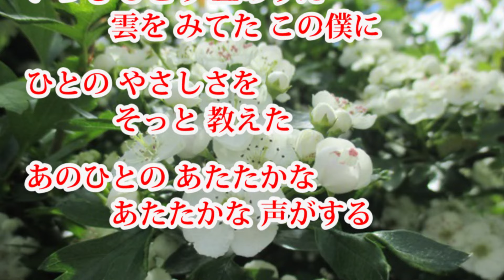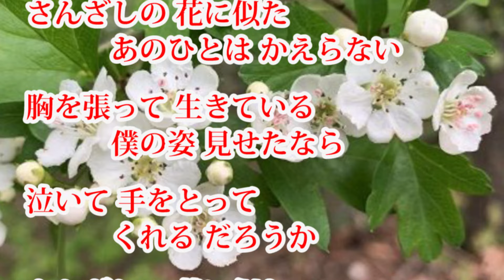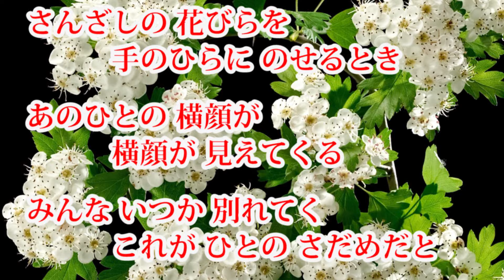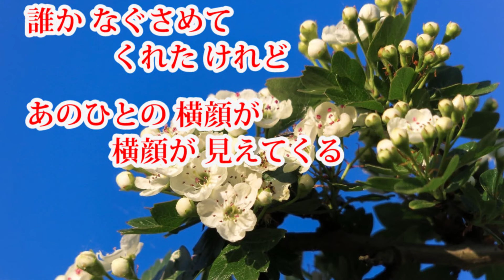舟木一夫【さんざしの花咲けば】 カバー：みなさぶろう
1967年（昭和42年）８月に発売された舟木一夫さんの「夕笛」のＢ面「さんざしの花咲けば」です。
作詞：丘灯至夫／作曲・編曲：戸塚三博

みなさぶろう 73歳と５ヵ月の時。

さんざしの花咲けば　さんざしの花に似た
あのひとのあたたかな　あたたかな声がする
いつもひとり丘のうえ　雲をみてたこの僕に
ひとのやさしさを　そっと教えた

さんざしの花咲いて　春はまた来たけれど
さんざしの花に似た　あのひとはかえらない
胸を張って生きている　僕の姿見せたなら
泣いて手をとって　くれるだろうか

さんざしの花びらを　手のひらにのせるとき
あのひとの横顔が　横顔が見えてくる
みんないつか別れてく　これがひとのさだめだと
誰かなぐさめて　くれたけれど